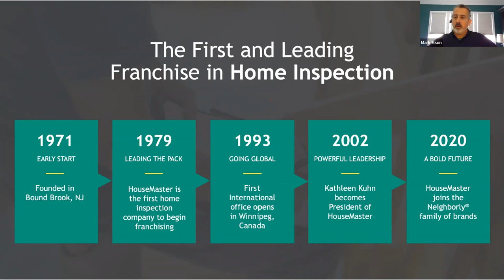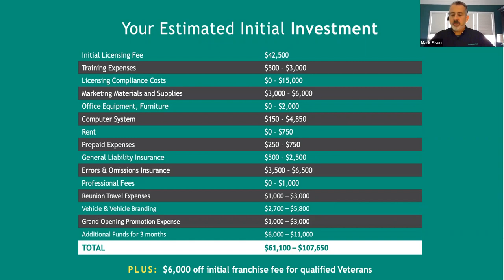WHY THIS FRANCHISE: Episode 8 House Master Home Inspection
Ready to take the plunge and become a business owner? Look no further than Rag2RichesFranchise.com! Our "Why This Franchise" channel provides comprehensive information about the advantages of franchising, allowing you to make the best decision for yourself and your future. Tune in now to learn about our comprehensive training, support services, access to established relationships, and system that works - it's the key to success!

Why this franchise:
Episode 8:  House Master Home Inspection franchise.

How long have they been in business?
Who are they looking for as a partner?
How much does it cost to be a franchisee?
We have over 500 brands and 75 industries in our portfolio.